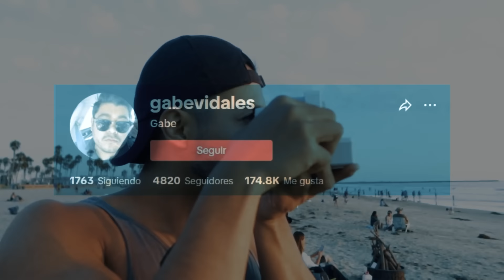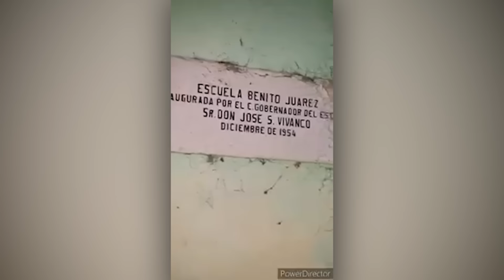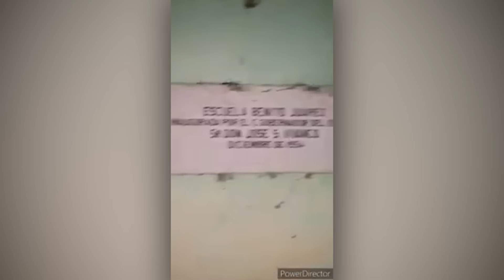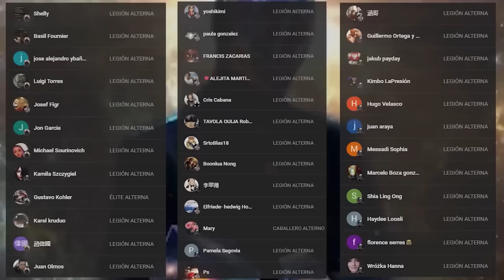🔴10 VIDEOS ATERRADORES DE ESCUELAS | VIDEOS DE TERROR | VIDEOS PARANORMALES